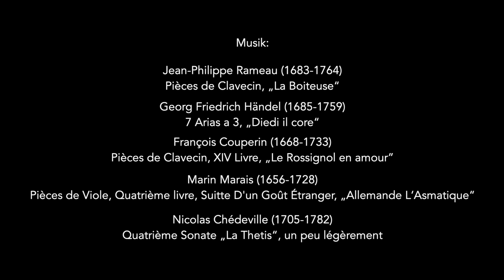Ensemble La Tirata, Trailer "Of Love and other Maladies"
English Version, Trailer "Of Love and other Maladies"
Trailer zum Programm "Von der Liebe und anderen Krankheiten"

Ensemble La Tirata:
Daja Leevke Hinrichs, traverse flute & baroque piccolo
Renate Mundi, viola da gamba
Yoshio Takayanagi, theorbo & baroque guitar